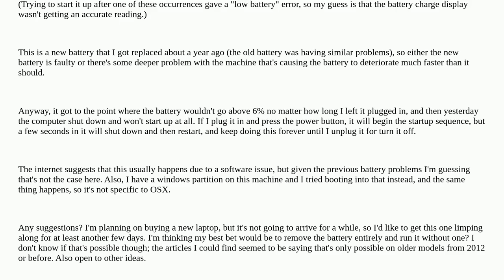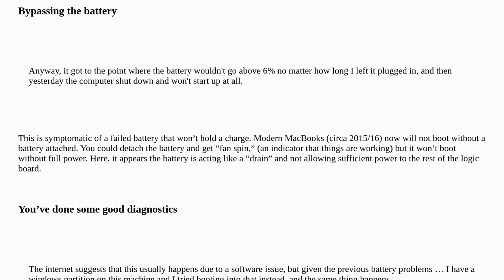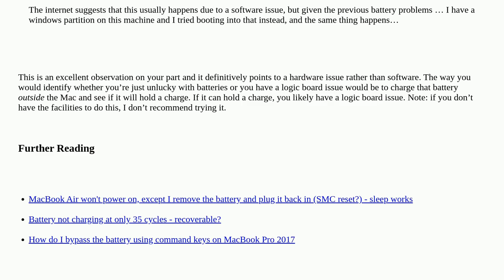Apple: How can I fix a MacBook that won't start due to a faulty battery? Can I run it without one?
How can I fix a MacBook that won't start due to a faulty battery? Can I run it without one? duplicate

A special thanks goes out to the awesome community

  battery macbook-pro power-management